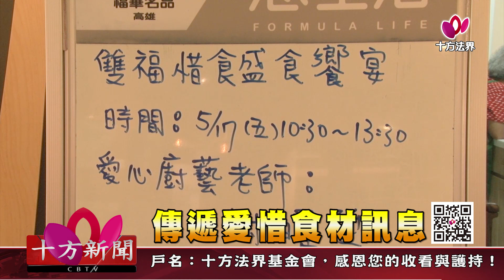十方法界》20190524傳遞愛惜食材訊息